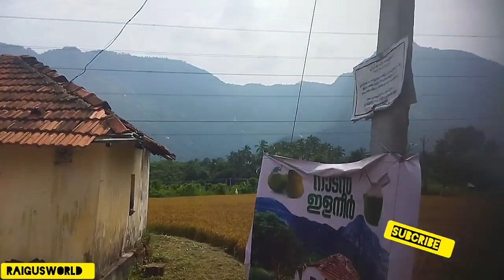കൊല്ലംകോട് trip onnum parayaanila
kollamkod super trip i enjoy